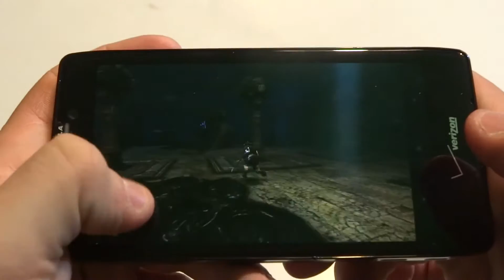AVP Evolution Android Predator Gameplay - Fliptroniks.com